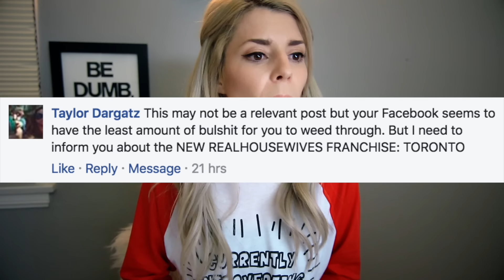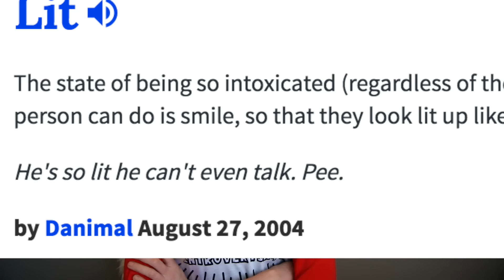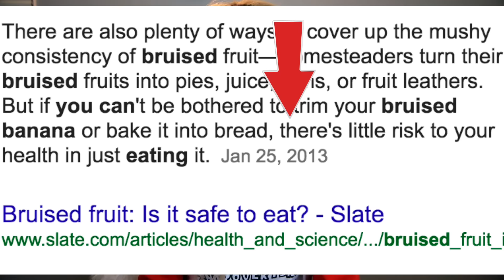WHAT 'LIT' ACTUALLY MEANS // Grace Helbig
I commented on your comments today. And together, we learn a lot.